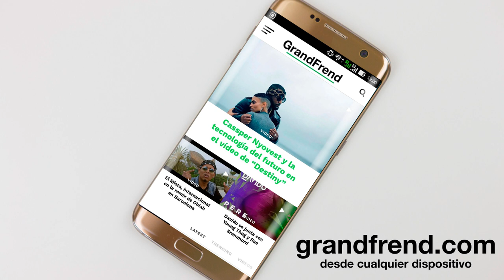African Rasta, Marce Play, Willy Locko - Lazy (con Ricky Gs)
African Rasta, Marce Play, Willy Locko  interpretando "Lazy" con Ricky Gs. 2018